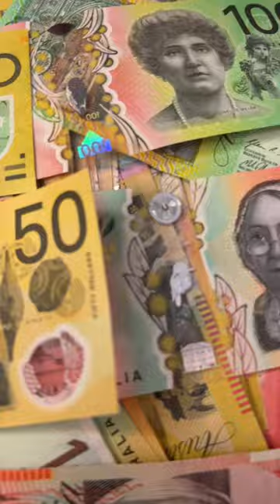The history of Australian money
We collaborated with Joel Kandiah (thehistoryof_money on Instagram) to bring you the history of our world-first invention.

The plastic (polymer) banknote used by Australia and many other countries around the world use today is one of our proudest CSIRO innovations.🔬

The Reserve Bank of Australia approached us in the late 1960s to develop a banknote that was hard to forge. Forgery was an issue when we switched from the pound to decimal currency.🏧

After much work and innovation, the release of a commemorative bicentennial $10 note in 1988 marked the completion of the banknote project.👌